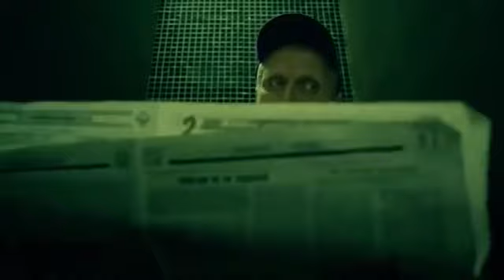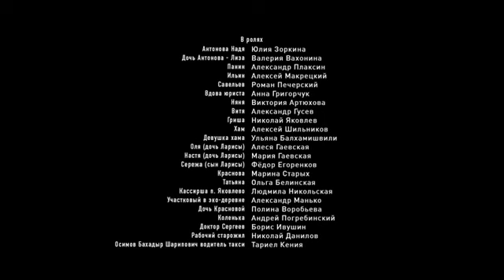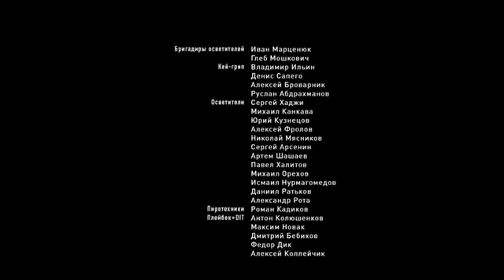IGOR TEMPORADA 3 CAPITULO 16 ( FINAL ) . Accion